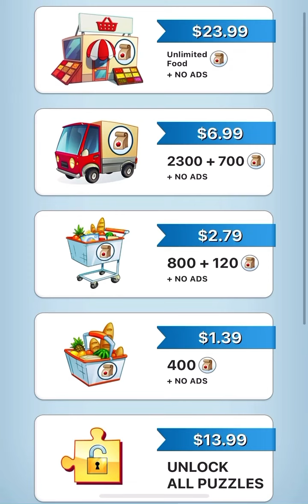Talking ginger fun